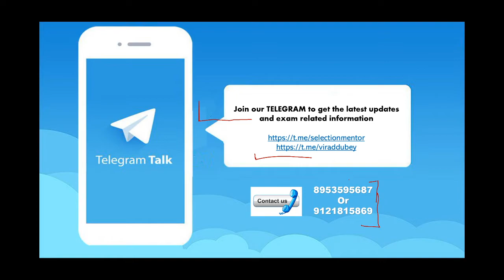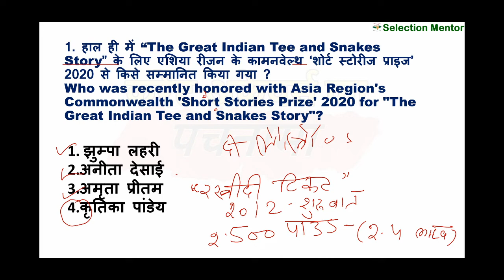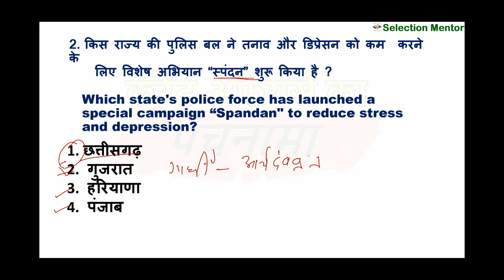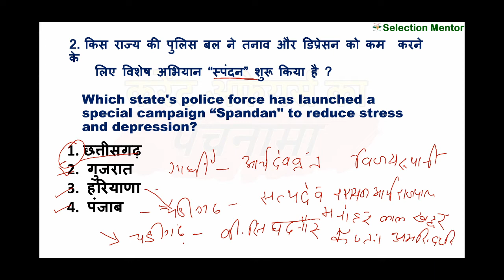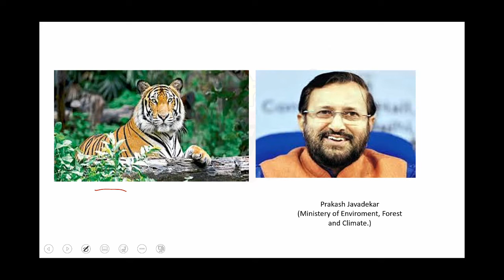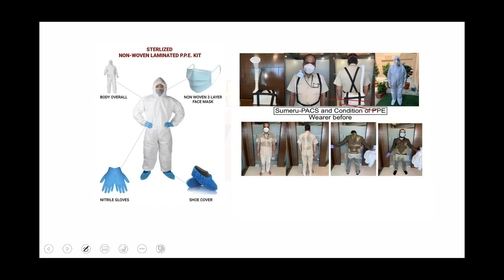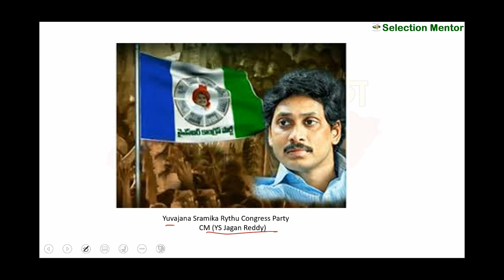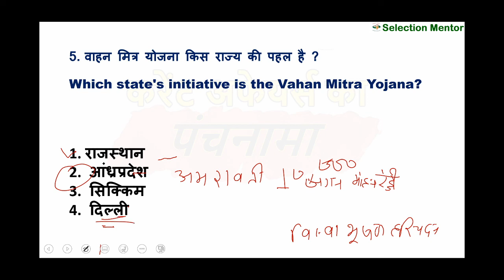7th June,2020 Current Affairs का पंचनामा By- Mamta Dubey | SSC | Bank | IBPS | Lekhpal | UPSSSC